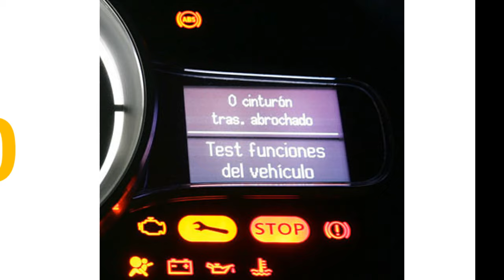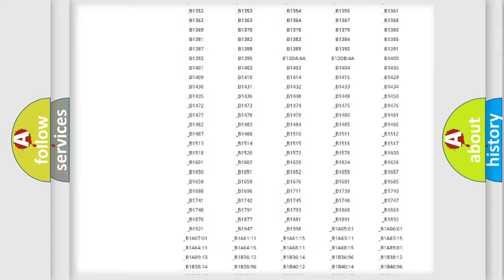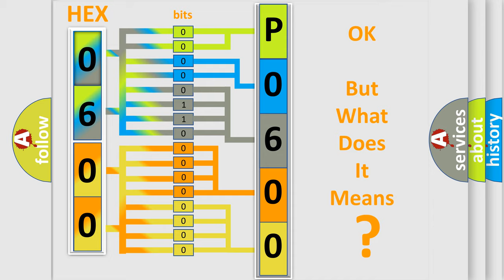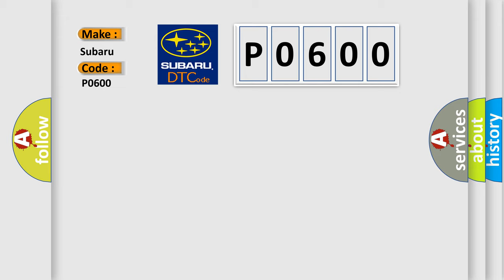DTC Subaru P0600 Short Explanation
Contents:
0:21 Basic DTC analysis according to OBD2 protocol standard.
1:48 Insight into programming
2:58 A diagnostically understandable description of the Diagnostic Trouble Code
3:05 Basic error definition

Make:
Subaru
Code:
P0600
Definition:
Left Front Impact Sensor Incorrect Component Installed
Description:
Ignition voltage is between 9-16 V.
Cause:
B0083 0F or B0084 0FThe SDM has received erratic messages from the front impact sensor.